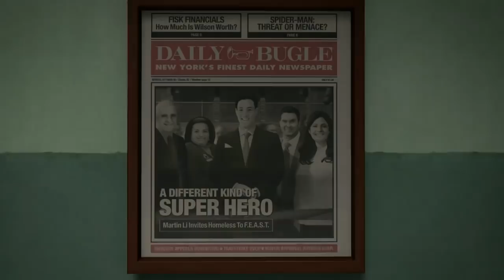NOVO TRAILER IRADO DE HOMEM ARANHA PS4